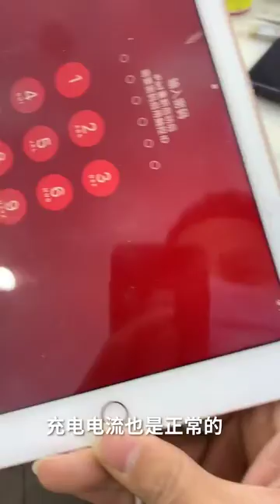Found a lot of broken phones and more! | Restoring Abandoned Destroyed Phone | Rebuild Broken phone